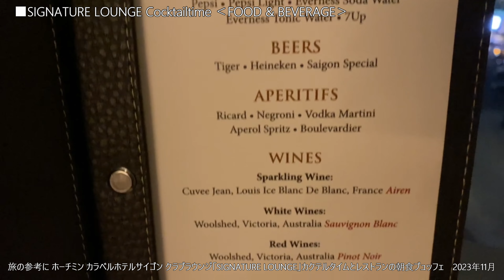『旅の参考に』ホーチミン カラベル サイゴン ホテル クラブラウンジ &朝食ブッフェ Caravelle Saigon Hotel Club Lounge&breakfast buffet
ホーチミン カラベル サイゴン ホテル のクラブラウンジと朝食です